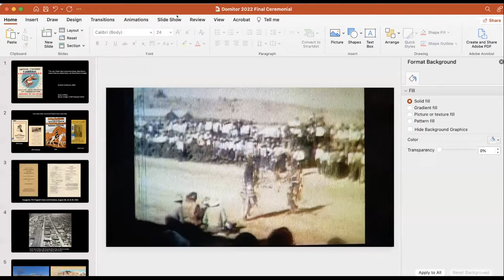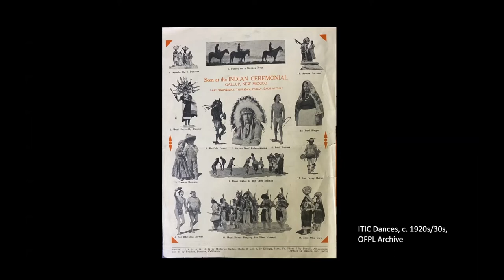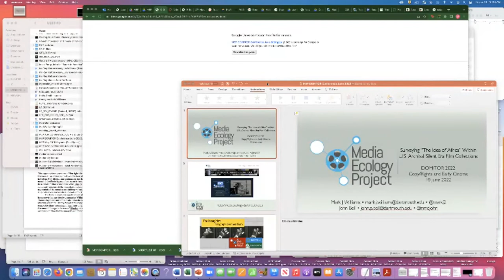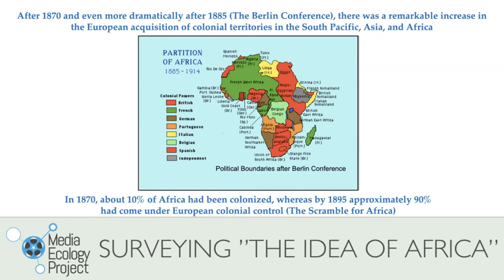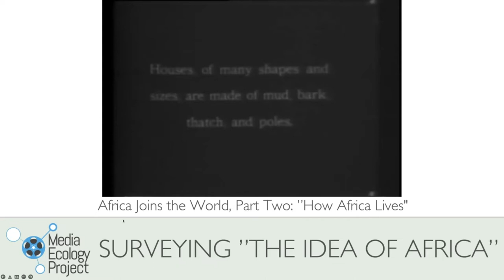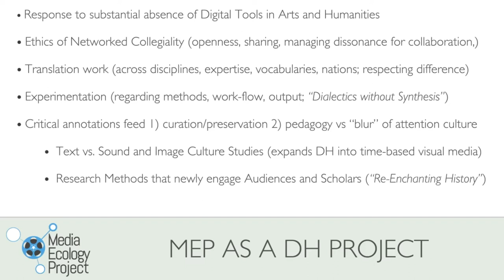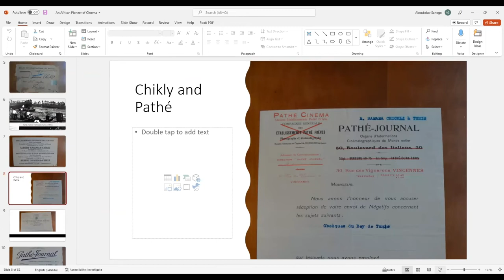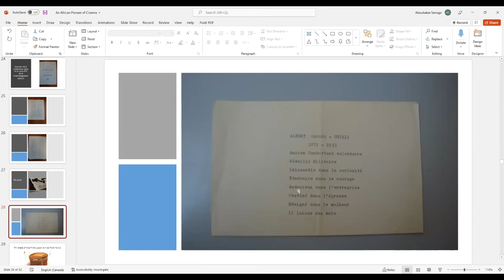Domitor 2022: Copy/Rights. Panel 4: Rights-Copies-Rights: Post-Colonial Case Studies in Early Cinema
Alison Griffiths (City University of New York), “The Inter-Tribal Indian Ceremonial, Gallup, NM: Cultural Memory, Repatriation, and Home Movie Footage”

Grazia Ingravalle (Queen Mary University of London), “Panorama of Calcutta, India, From the River Ganges (1899): Copies, Rights, and Cultural Ownership”

Aboubakar Sanogo (Carleton University), “An African Pioneer of Cinema: Albert Samama Chikly”

Mark Williams (Dartmouth College), “Surveying ‘The Idea of Africa’ within U.S. Archival Silent Era Film Collections”